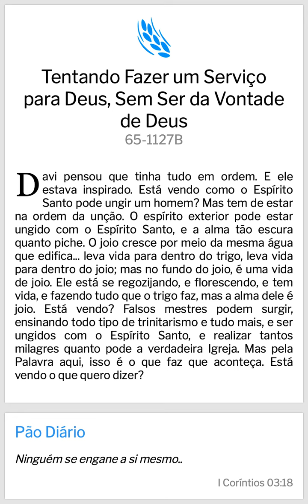Pão Diário: Tentando fazer um Serviço para Deus, sem ser da Vontade de Deus - WMB